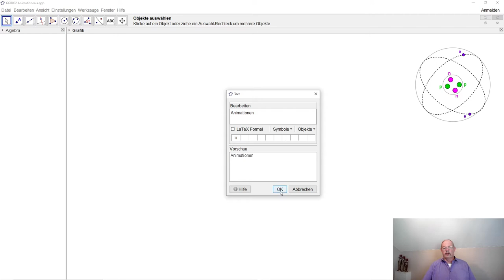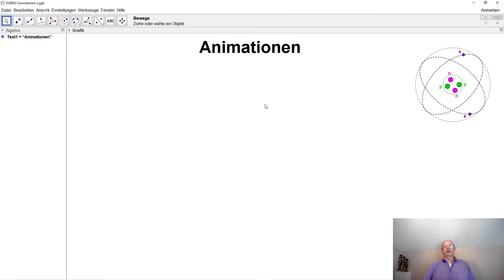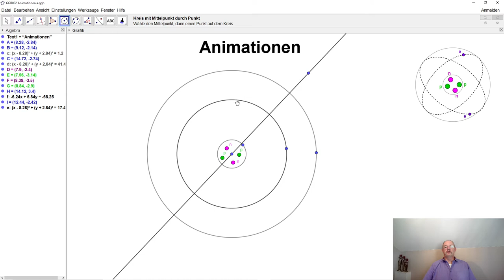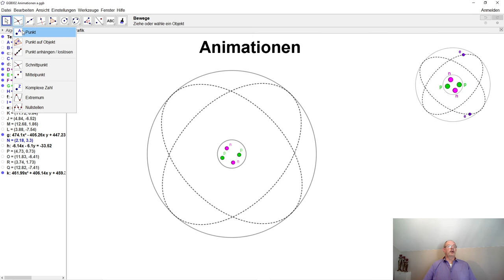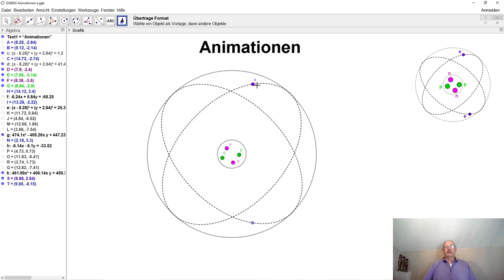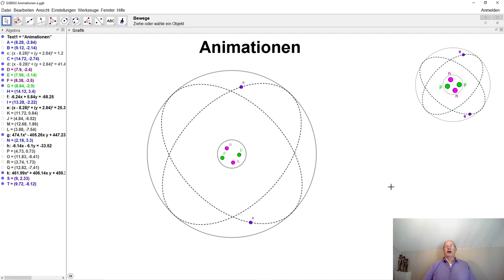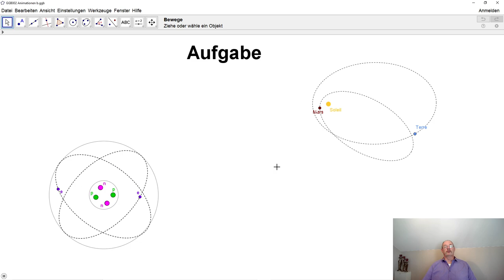GeoGebra 002 Animationen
Wie erstellt man in GeoGebra die Bewegung eines Körpers auf seiner Laufbahn so wie ein Elektron um den Atomkern oder die Erde um die Sonne?